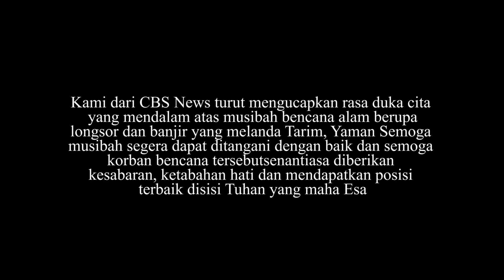BANJIR DAN LONGSOR DAHSYAT DI TARIM, YAMAN